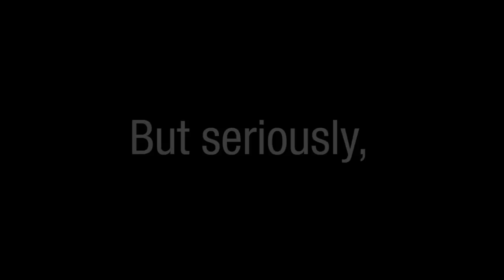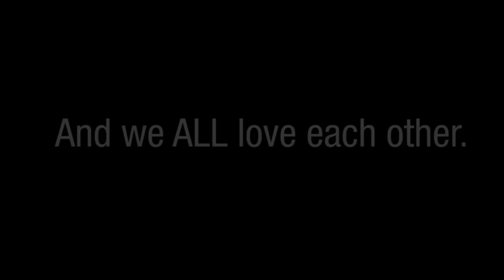BEHIND THE SCENES: FOX 5 family photo shoot!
THE WAR IS OVER! Our morning and night teams have squashed the beef! Check out some behind the scenes video of our FOX 5 family photo shoot!